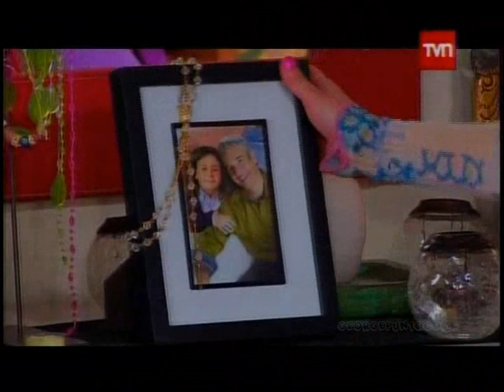Los Ángeles de Estela CAP 67 PARTE 1 GEORGEPUNTOCOM